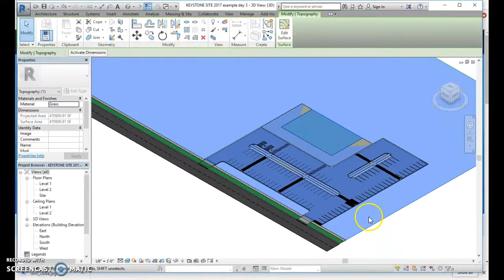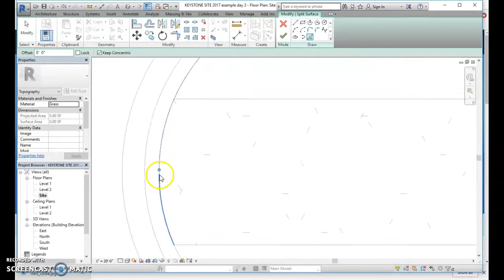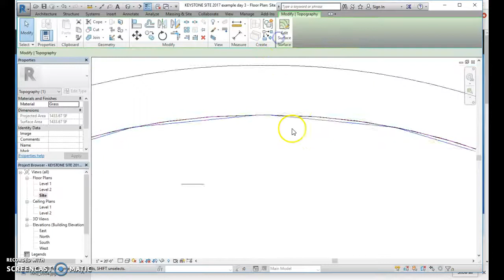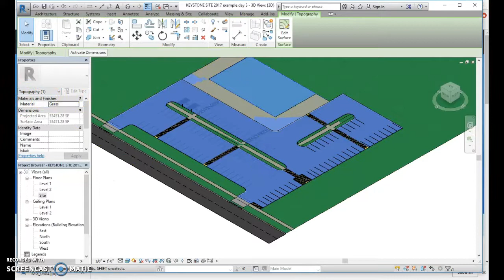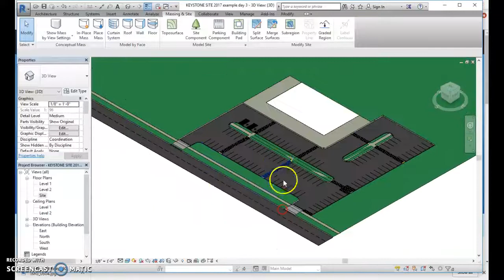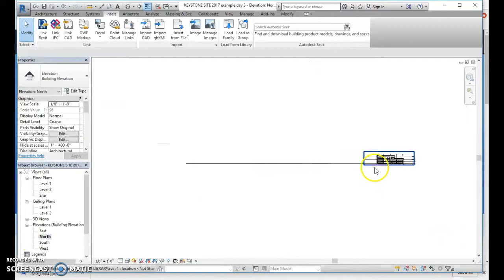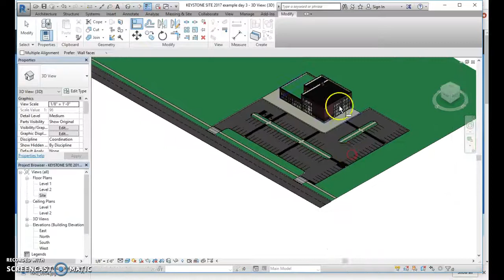Creating Parking Lot Part 4 Keystone Library - CEA PLTW